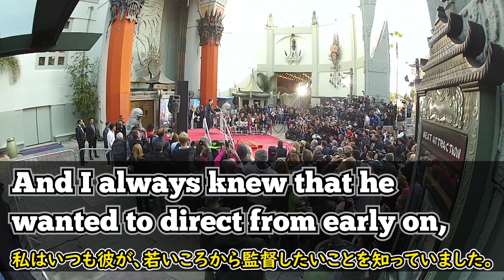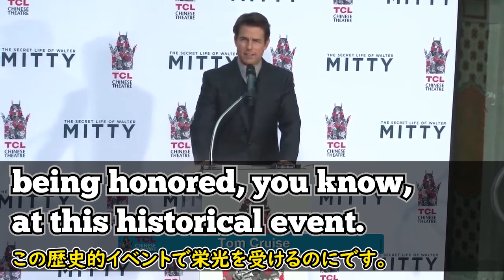[英語ニュース] ハリウッドで栄誉を授かる相応しい親友| Tom Cruise|トム・クルーズ|日本語字幕 | 英語字幕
トム・クルーズ氏が、親友であるベン・スティラー氏のハリウッドのグローマンズ・チャイニーズ・シアターに手形と足形を刻むセレモニーに登場し、ベンを紹介する映像です。

今回の映像作りをしながら知った事ですが、二人は昔から親しく過ごしていたようです。 特にベンが友人のトムクルーズをために、新婚旅行中にもかかわらず助けて来てくれたというエピソードを聞いてとても驚きました。 彼の話を聞いてみましょう。

2)  This video modifies an original work by adding texts to the work.

3) This video borrows very small bits of material from an original work.

🔵ATTRIBUTION 🔵